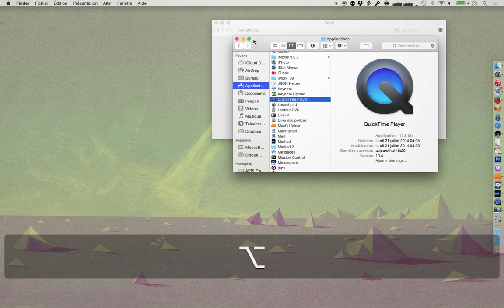OS X Yosemite : double clic sur la barre de titre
Nouveau comportement quand on double-clique sur la barre de titre d'une fenêtre dans OS X Yosemite : soit la fenêtre va dans le Dock, soit elle est agrandie/réduite (nouveau). Plus d'informations dans cet article